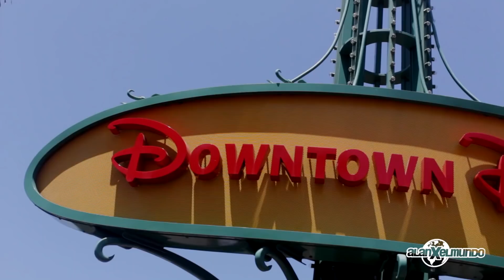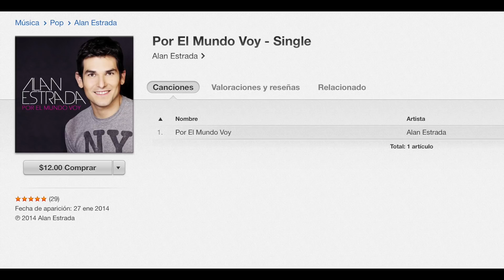Disneyland Resort - DR #1